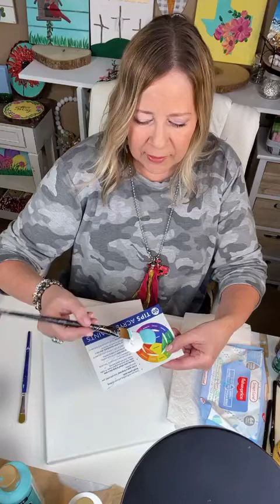How to Paint a Beehive with Art & Grace | Easy Painting Tutorial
This was a Facebook live where I teach a step-by-step painting of a beehive and tree. I use DecoArt Americana paint and a 9" x 12" canvas.

I have used DecoArt paint for years because of the texture and coverage.

I teach art and DIY crafts in my monthly membership, Art & Craft VIPs. We also have a Zoom paint or craft party, at least one or two VIP guest artists or crafters, and a monthly challenge with a giveaway.

To read more about it or to get on the waitlist for an opening, go